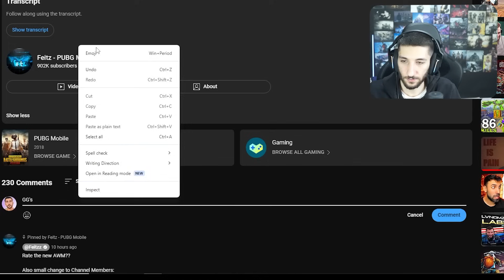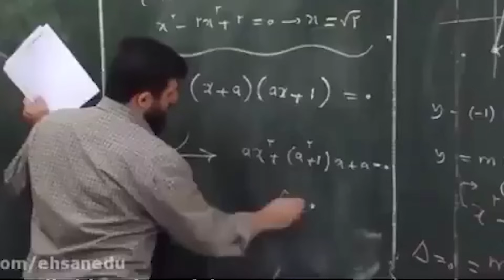بهترین پلیر پابجی میتونه این باشه 😍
بهترین پلیر پابجی میتونه فیتز باشه 😍